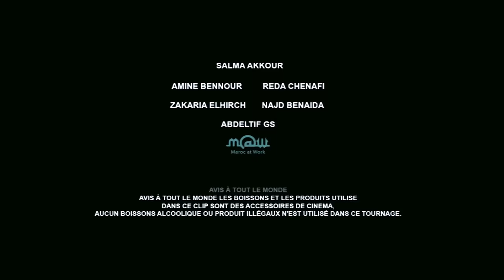Mr Crazy - ESCOBAR [Mixtape - Valide] (Prod. Omega Production Maroc)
MR CRAZY - " ESCOBAR "
Extrait de la mixtape « VALIDE »
Réalisé  : Anas Nachoum​
Assistant plateaux : Mehdi zeroual
Beat et mix : Omega Production Maroc​

ZonamoVevo is het kanaal van Zonamo Entertainment voor de dikste videoclips! Wil jij dat jouw videoclip te zien is via ZonamoVEVO of via Zonamo Underground?